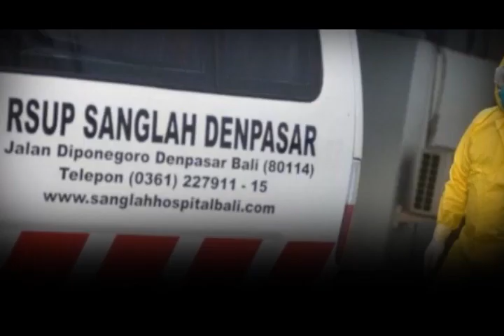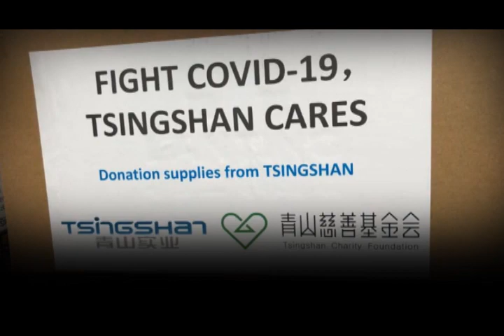KUATLAH BANGSAKU.. Song/Words by Doadibadai Hollo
Saya menyumbangkan lagu ini secara Penuh untuk perjuangan Indonesia melawan Covid 19. Semoga Indonesia segera pulih. Bangkit dan semakin kuat. Amin..

Video maker by Ulin Yusron
Music Produced by Doadibadai Hollo at Harap Antri Studio, Bogor
All copyrights belong to Badai Music Production